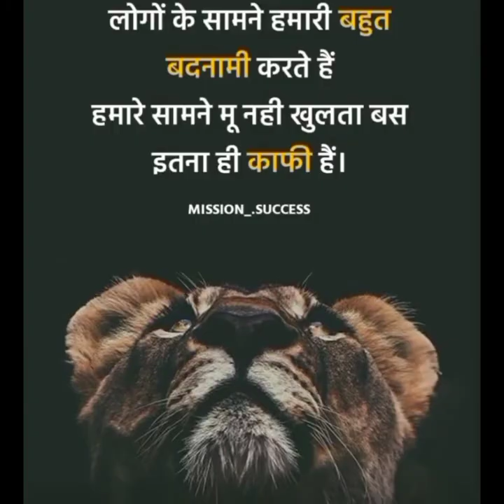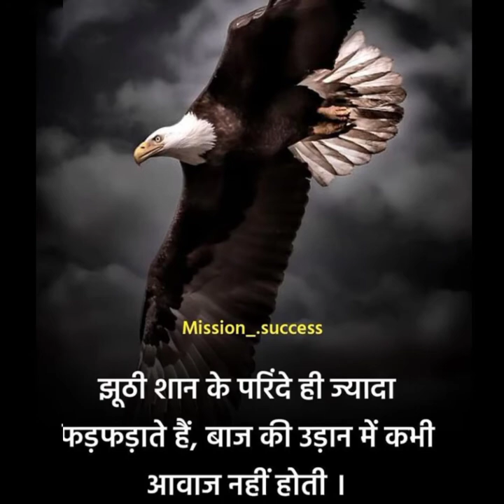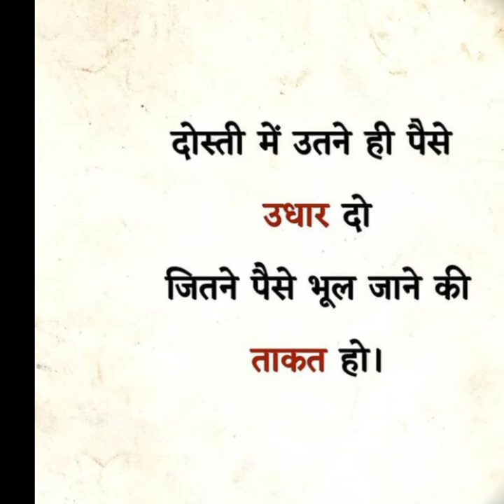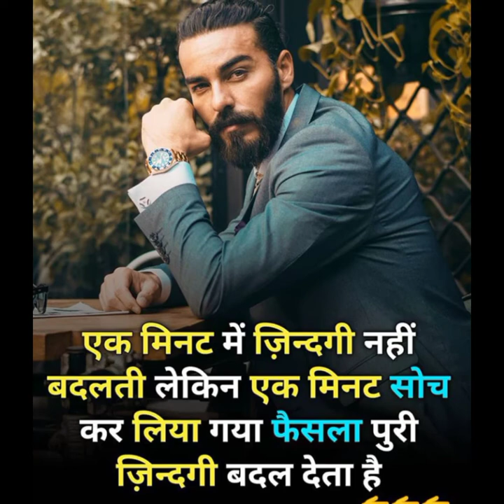🇮🇳💥 UPSC IAS IPS New Best Motivational video WhatsApp status 2020 🔥🔥 || LBSNAA Motivational video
Our aim is to motivate others.🔥🔥

Lovely song❤️❤️
Lovely song❤️❤️

IAS IPS UPSC motivational video || motivational song ||

___________मेहनत करते रहिये______________
_______कुदरत आपकी मेहनत का एक टुकड़ा भि बर्बाद होने नहीं देगा_________________________😊

प्यार बनाये रखना 💐💐

_____work hard and you will be succeed one day _________

    ______________ Disclaimer______________